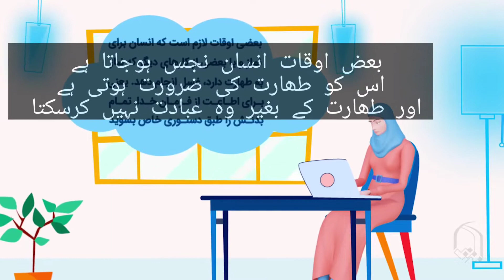Ahkaaam Qussal | احکام غسل واجب |Moulana Ali Raza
غسل واجب و مستحب کا طریقہ
Gussal wajiab